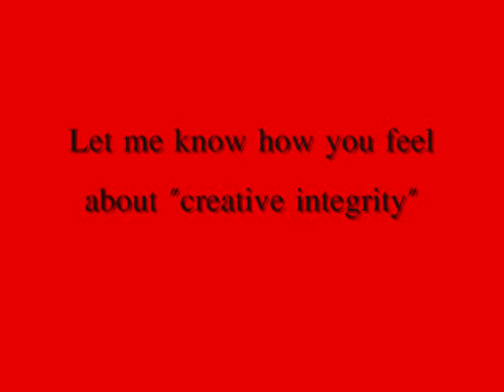Rant!! - Have some F@#$ing Creative Integrity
I only ask because I want to see if anyone is reading these or if there being over looked haha either way, I probably keep writing for personal reasons.. lol

Again, thanks for all the support - you guys make my life funner!! is funner a word? ..It is now. Trust me, I'm a writer :P